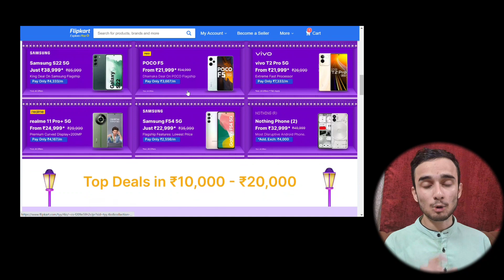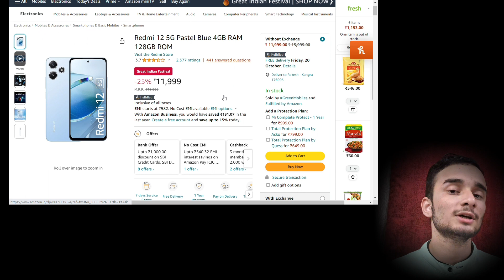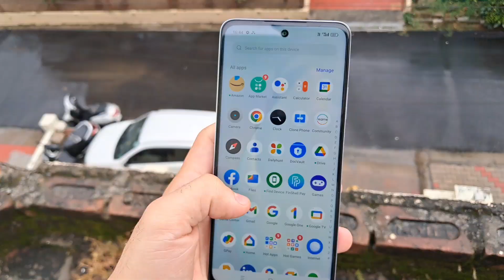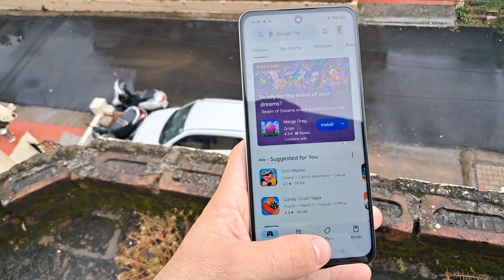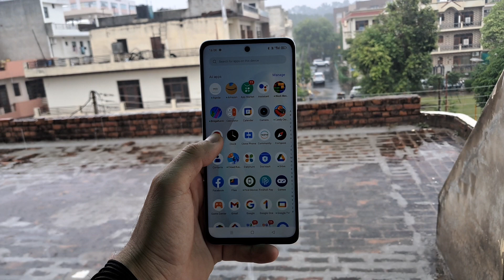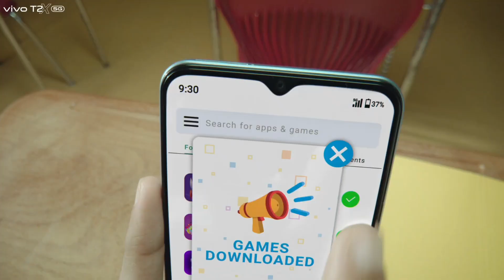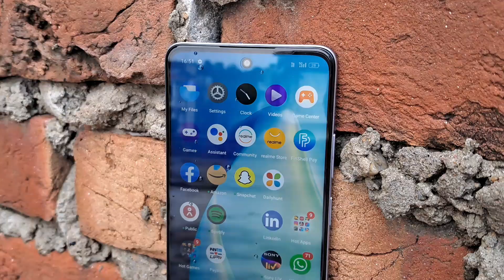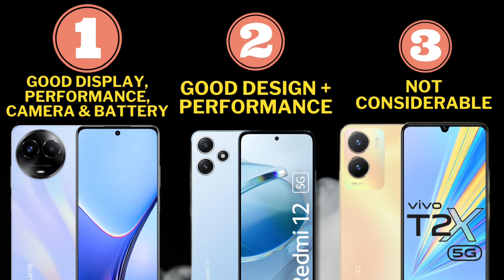Realme 11x vs Redmi 12 5G vs Vivo T2x Confusion Clearing Comparison!🔥🔥🔥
Hi guys, I have compared Realme 11x vs Redmi 12 5g vs Vivo T2x. All of these smartphones are good in their price range but I tried to give the final conclusion. Please watch this video if you want to select one phone between Realme 11x vs Redmi 12 5g or between Realme 11x vs Redmi 12 5g vs Vivo T2x. Thanks